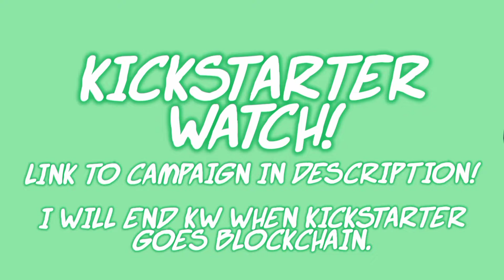CHRONICLES OF 2 HEROES / Kickstarter Watch!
With the swiftly encroaching death of Kickstarter as they move to blockchain for no reason other than techno-fetishism, I figured I'd revive Kickstarter Watch for one last time to signal-boost some promising campaigns.

A platformer without platforms? Intriguing...

0:00 / INTRO

0:04 / Infinity Experience's Chronicles of 2 Heroes:

1:30 / OUTRO

Intro/outro music by Anamanaguchi. The track the excerpt is from is called, "Airbase."